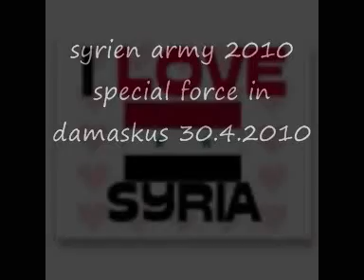syrien special forces.wmv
fuck you israel scheis juden